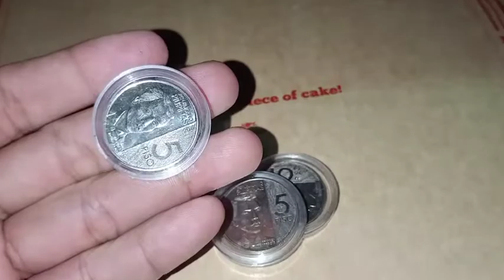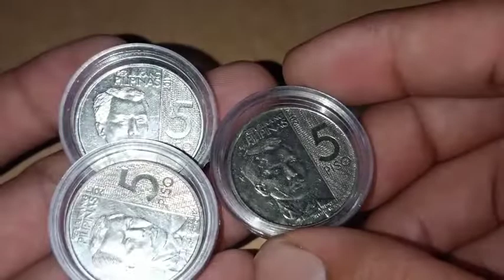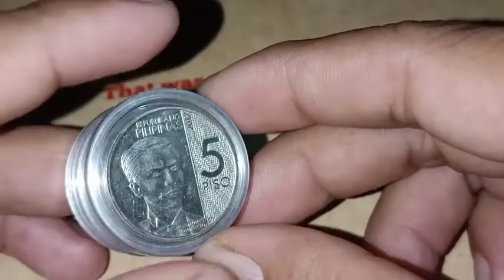NGC COINS Value 500 each na Vlog#42